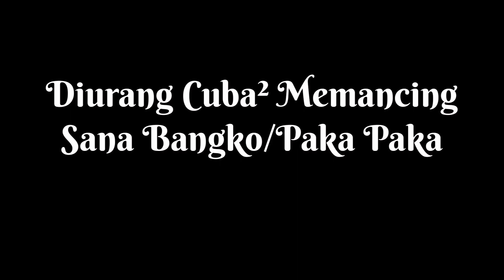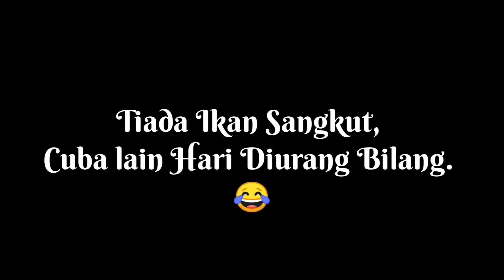Cuba² Memancing Diurang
Santai santai memancing.